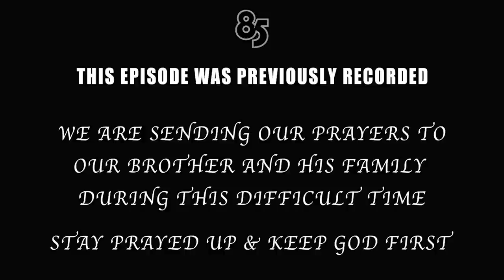BROKEN PLAY | NAVV GREENE | Ep 8 | FT LEX P and MIKE BLESS | JUNE 8th , 2023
85southshow THIS WEEK ON BROKEN PLAY: The unfiltered-ness it at an ALL TIME HIGH! With the NBA season coming to a close, Navv holds the first annual Broken Play Awards to highlight some of the seasons best achievements and biggest failures. And you know we couldn’t do an awards show without naming the year’s most GARBAGE BASTARD. In other news: Kyrie is still holding onto Lebron for dear life, coaches getting to bigger bags, and suddenly Tyler Herro is losing his black card. Special guests this week are none other than our cousin Lex P and actor/entertainer extraordinaire Mike Bless.

 and use code BROKENPLAY to get an instant deposit match up to $100.